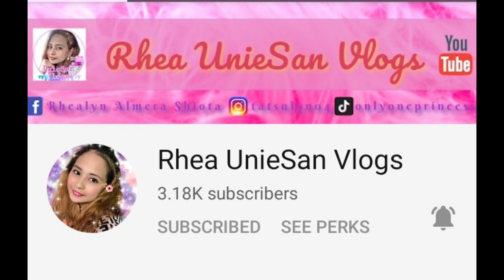paano magluto ng ginisang mais with ampalaya leaves with background 80's song remix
Samahan nyu po akong muli sa Aking pagluluto ng simpleng lutong bahay, habang nakikinig ng remix 80's song noncopyright